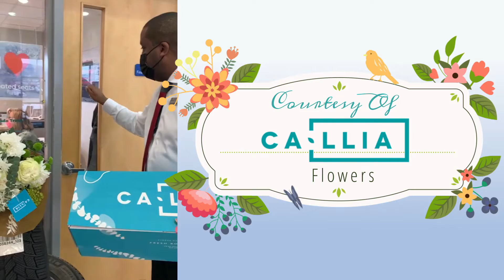Random Acts Of Kindness Day| Kelowna Hyundai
Callia Flowers donated 10 boxes of flowers for this year's RAK. We paid it forward by providing some of our customers & staff with this amazing random act of kindness!

3260 Hwy 97 N, Kelowna, BC V1X 5C1